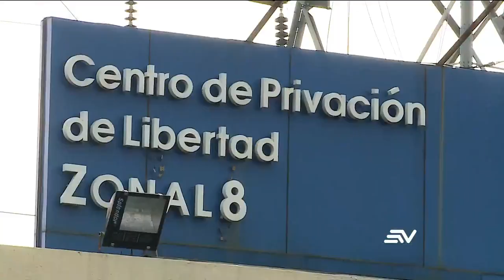Sistema penitenciario busca acabar el 2022 sin hacinamiento en cárceles